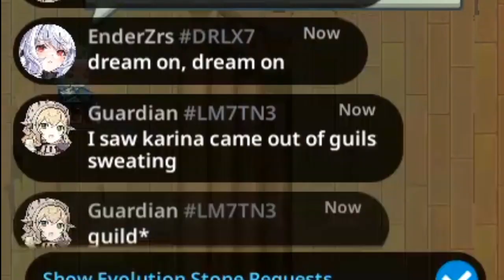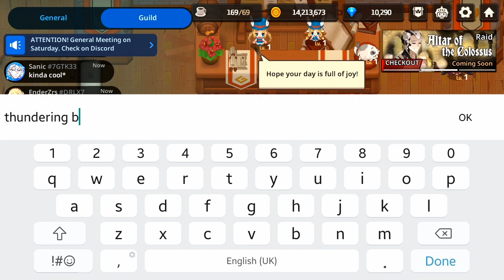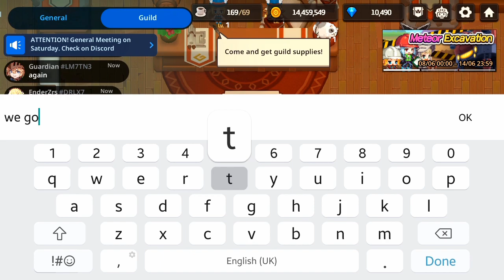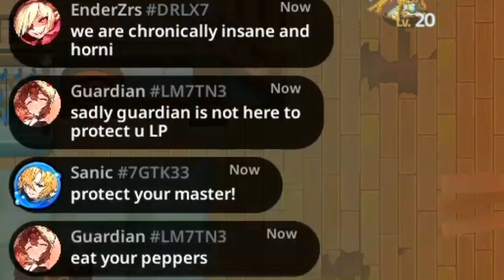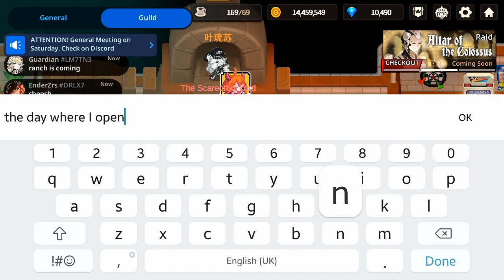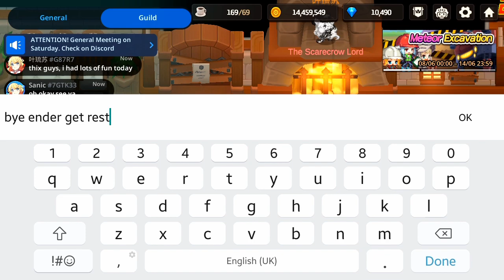MEMORABLE but CHAOTIC MOMENTS "with friends XD... " | Guardian Tales - Guild Moments [Special EP5]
Shoutout to all members who are in this video.